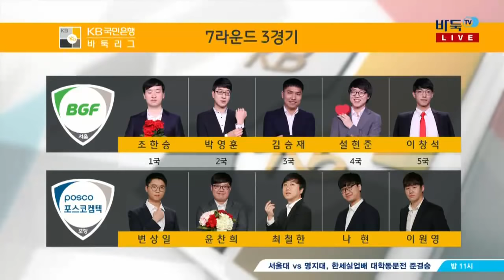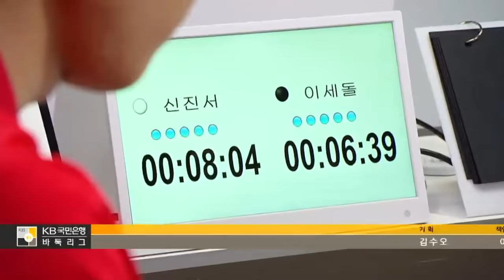2018 KB국민은행 바둑리그 7R 2G 정관장 황진단:신안천일염 (3)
2018 KB국민은행 바둑리그 7R 2G  정관장 황진단:신안천일염 (3)